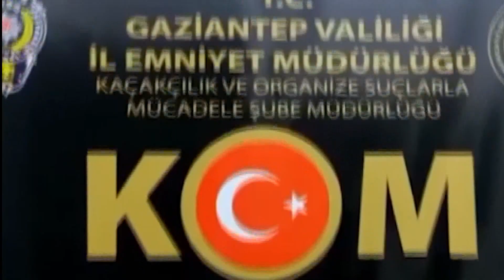Gaziantep'te 8 bin adet tüfek fişeği ele geçirildi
Gaziantep'te teknik ve fiziki takip sonucu durdurulan bir tırda yapılan aramalarda 8 bin adet tüfek fişeği ele geçirildi. Olayla ilgili 1 şüpheli şahıs gözaltına alındı.
Gaziantep Emniyet Müdürlüğü'ne bağlı Kaçakçılık ve Organize Suçlarla Mücadele Şube Müdürlüğü ekipleri, teknik ve fiziki takip sonucu şüpheli bir tırı durdurdu. Durdurulan tırda, Cumhuriyet Başsavcılığı koordinesiyle yapılan aramalarda 8 bin adet tüfek fişeği ele geçirildi. Olayla ilgili 1 şüpheli şahıs gözaltına alındı.
Gözaltına alınan şüpheli şahıs hakkında yasal işlem başlatıldığı öğrenildi.